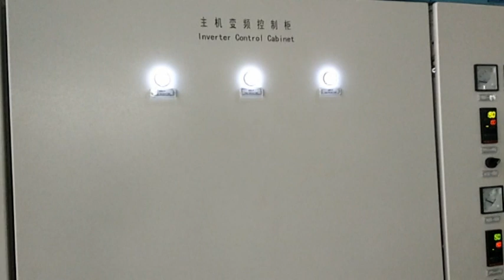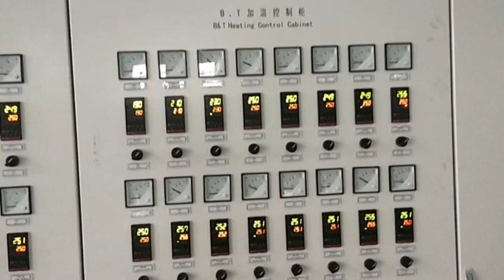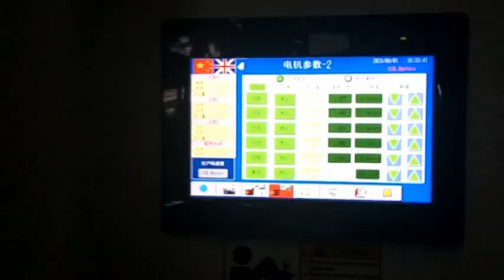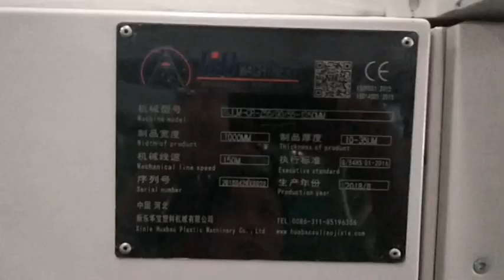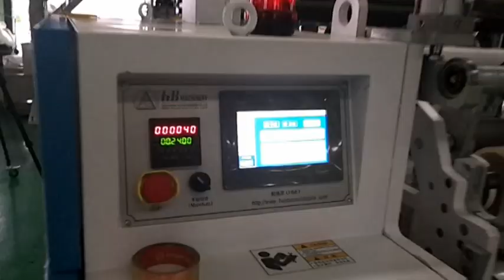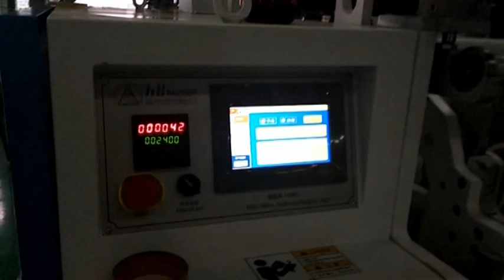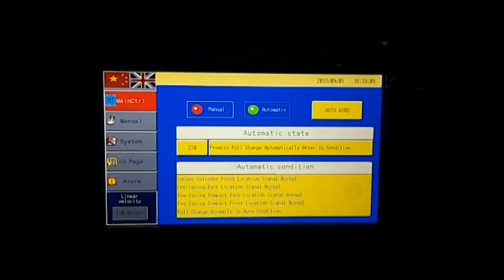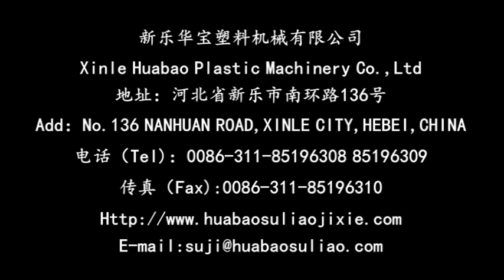1000mm PE stretch film cast film lines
this line is 1000mm available width, A/B/C three layers, easy design to operation, high speed, for more, welcome to inquiry us, Kelly: + 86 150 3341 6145(Wechat/WhatsApp)